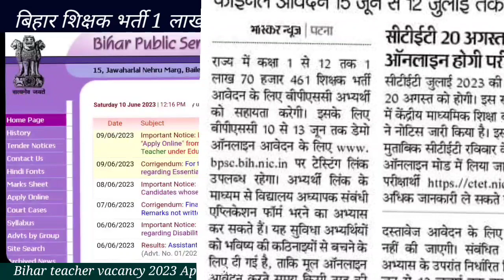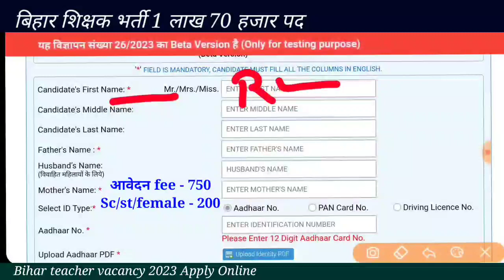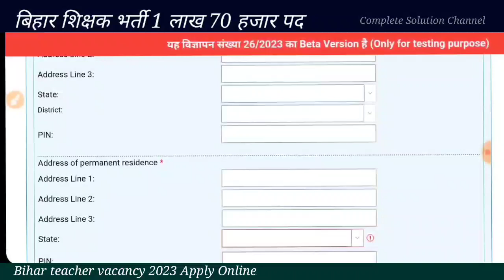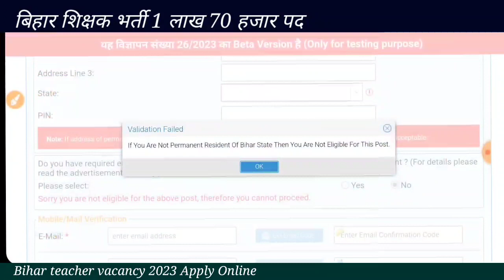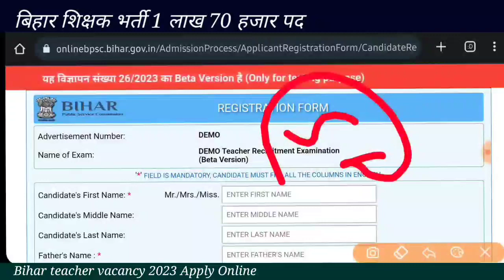बिहार शिक्षक भर्ती 2023 बड़ी अपडेट | Bihar Teacher Vacancy 7th Phase 170461 | Bpsc Notification CTET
Bihar Sikshak Bharti 2023 for 170461 post
Bihar 7th phase teacher niyojan
Bihar teacher vacancy 2023
बिहार शिक्षक भर्ती 2023 योग्यता सिलेबस age syllabus